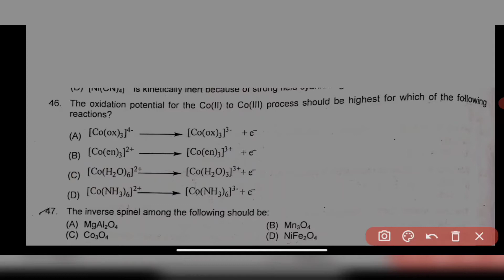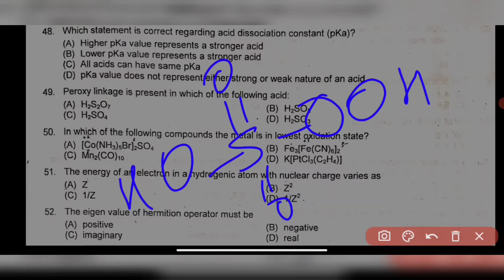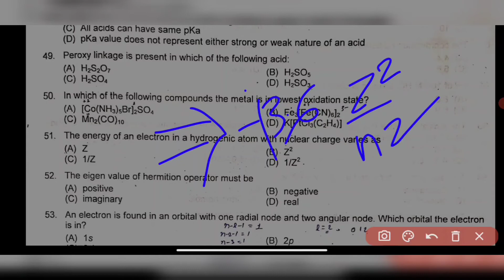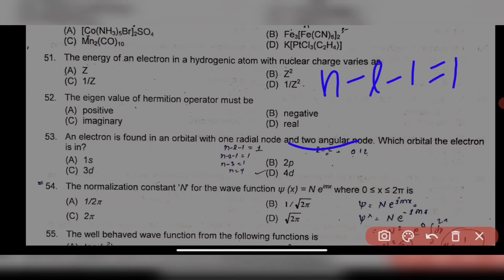CUCET ||2020 ||Paper solution ||Msc chemistry||Cucet 2020 question paper solution